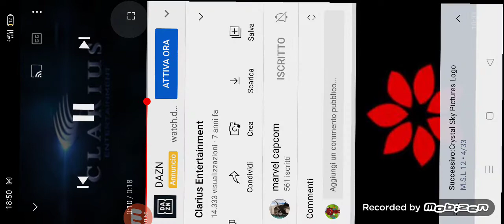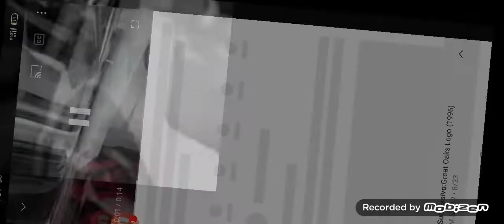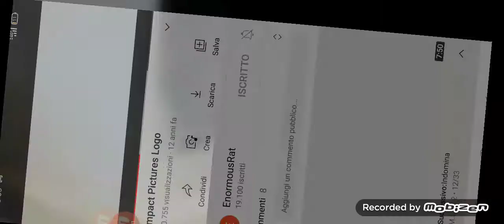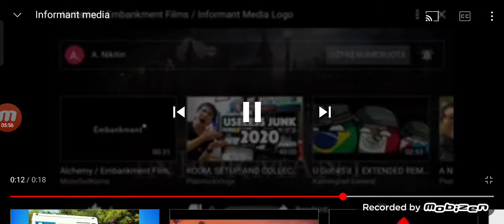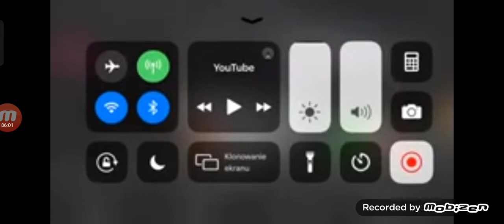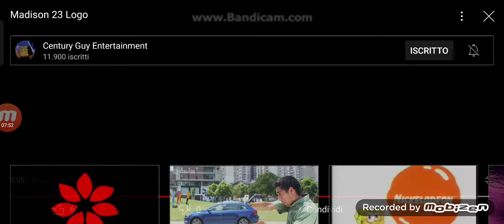movie studios Logos 12